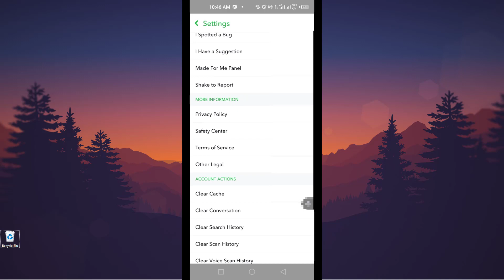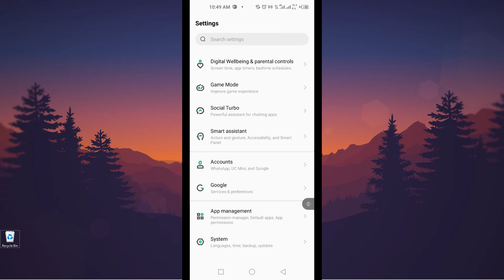How to Remove Sync Contacts From Snapchat ( Disable Phone Contacts )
Remove sync contacts from snapchat, in this snapchat tutorial you will learn how to turn off snapchat phone contacts sync.

Video Cover::
how to remove sync contacts
how to remove sync contacts from snapchat
how to turn off sync contacts on snapchat
how to remove phone contacts from snapchat